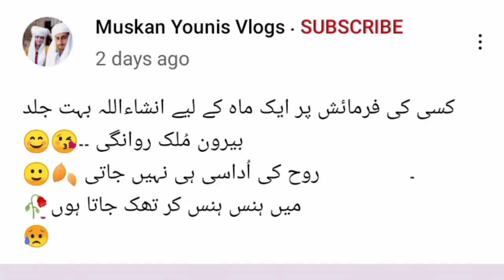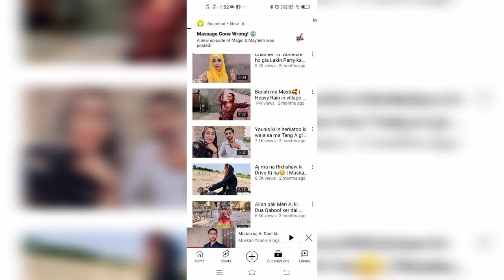YouTuber Younis Vlog Death News Breaking Younis Ka Akhri Video Message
last Didar Muskan Younis Vlog